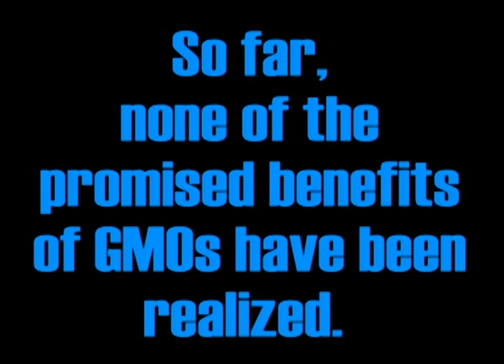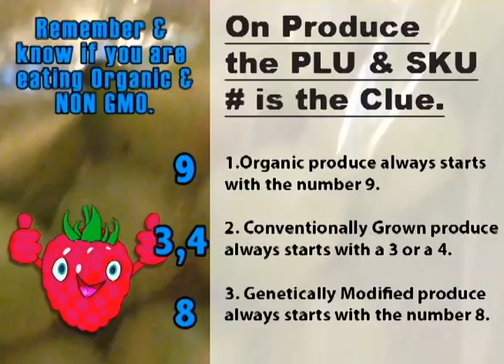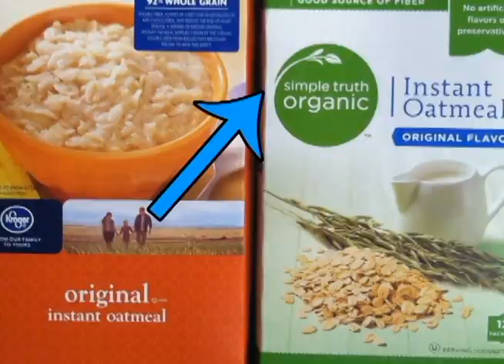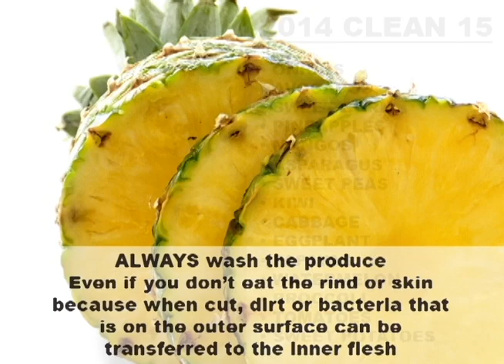How to Identify Organic Non GMO products "Eating WIth the Enemy"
THIS project is to create awareness about how to locate foods that are NON GMO and Organic.  I took footage from the grocery store as well as video footage from home of organic packaging, and produce. Specifically showing the labels and graphics for NON GMO and USDA Organic foods. I created the graphics and animation in illustrator and aftereffects.

I am trying to show the importance of reading and looking for these labels for optimum health and diet. I also included information and graphics regarding how to distinguish Organic, Conventionally grown, and GMO/GE foods and products.

this was a group project that I was the Lead Director Production Art director and a bag of chips.

Then I finished with a graphic animated character that reminds you what to look for. I chose a up beat audio track out of Garage Band for the video since some of it is quick and fast pace it seemed to lend itself to the footage provided.